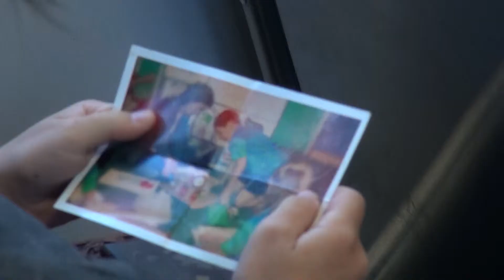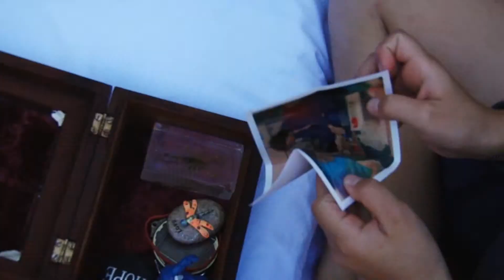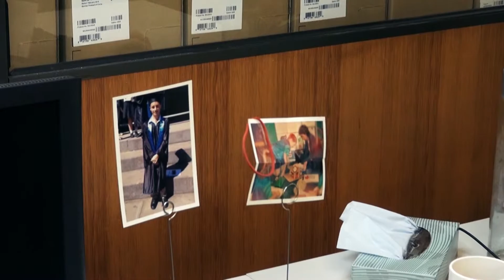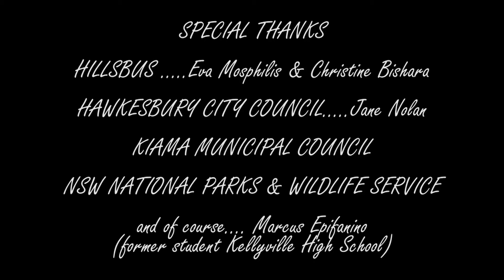Stuffit Documentray winner